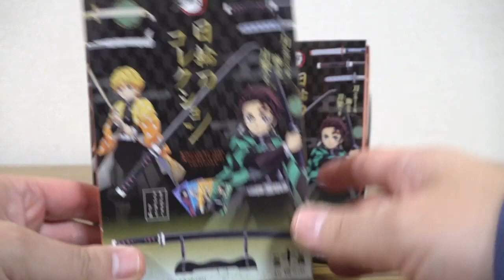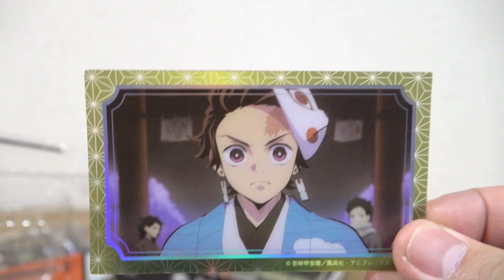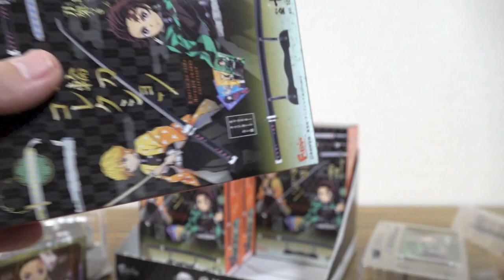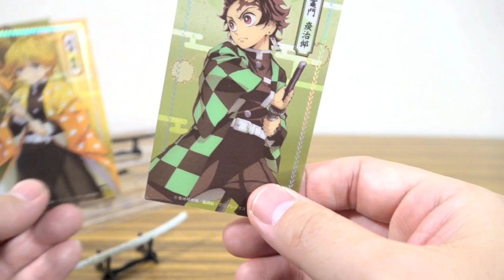滅、抜刀！S.H.Figuartsサイズに合う刀を購入！アークスコーピオン変身ポーズや色々遊んでみた！鬼滅の刃 日輪刀コレクション 全種コンプリートBOX 仮面ライダー滅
仮面ライダーゼロワン系 SHフィギュアーツ動画